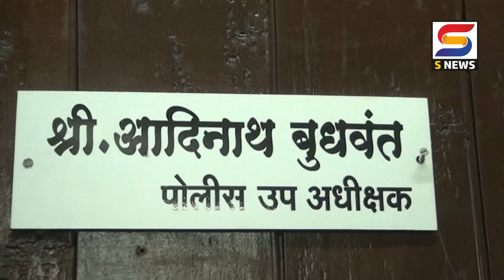S NEWS आजच्या ठळक बातम्या दि. ०९-०१-२०२२